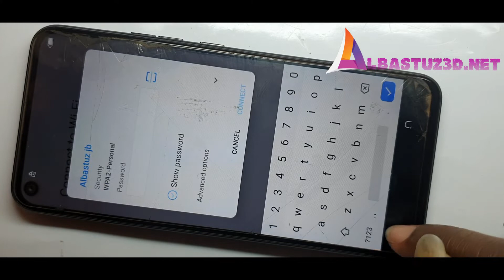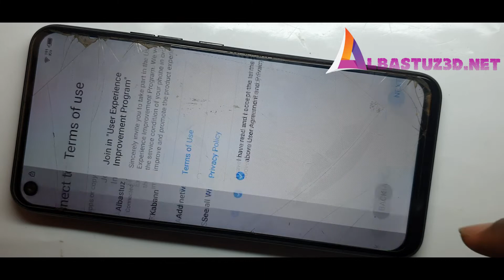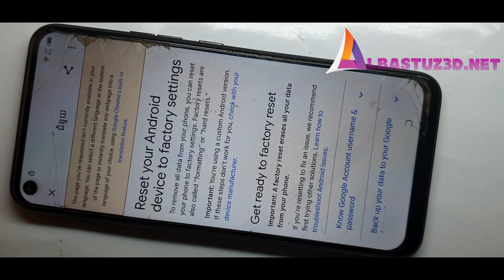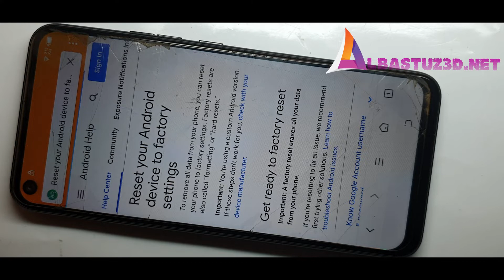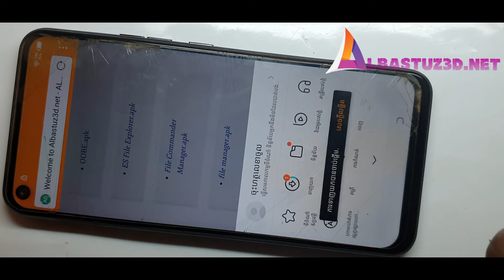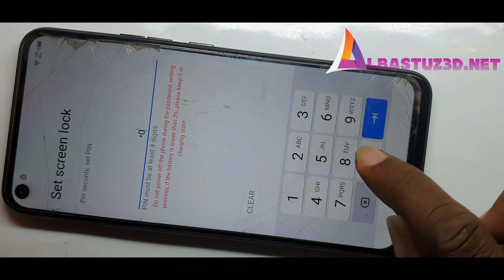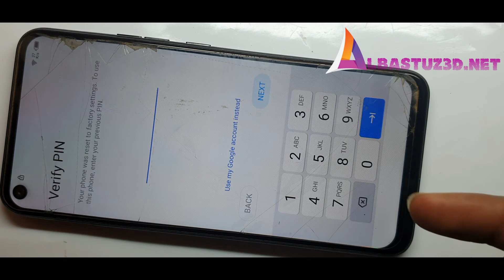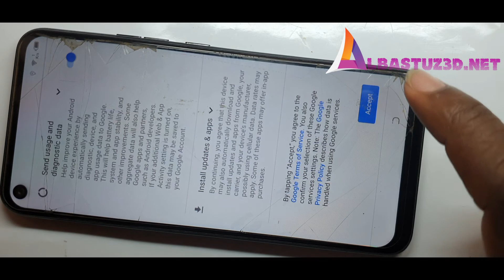Bypass google account on Tecno Camon C16 S CD6J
Tecno Camon 16 FRP CM2,

TECNO Camon 16 hard reset,

tecno ce7j frp bypass,
camon 15,
tecno camon 16s price in kenya,
tecno phones,
tecno ,
For Download Links Visit: